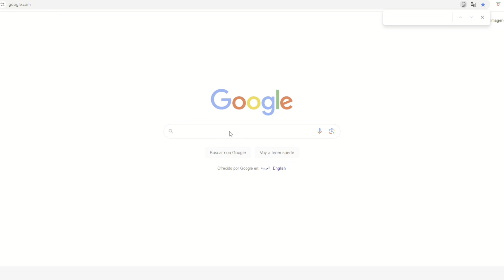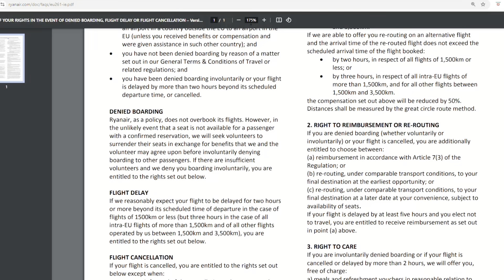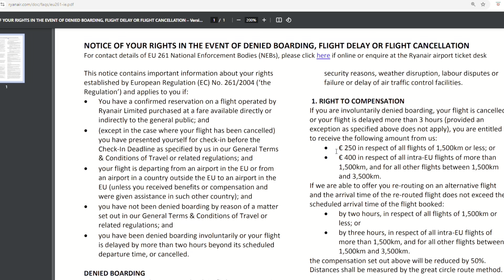امشيت للمطار و قالولي ماعندكش المقعد 💺 طيارة عامرة